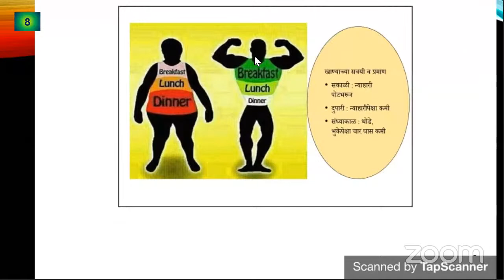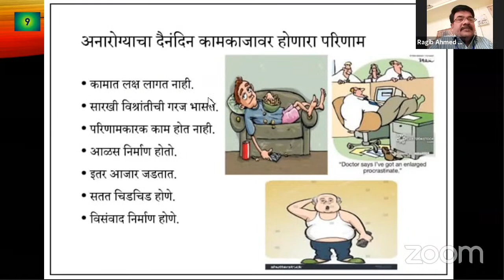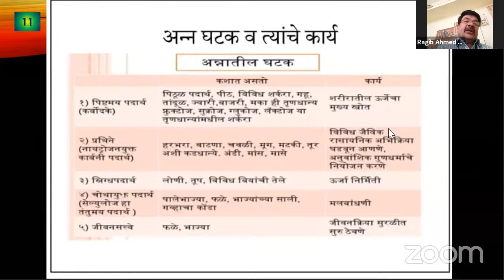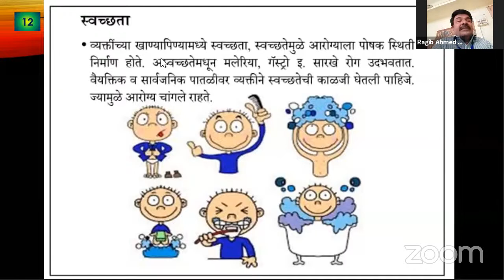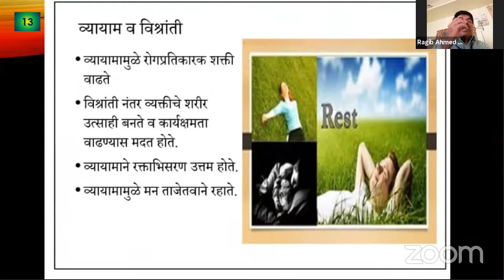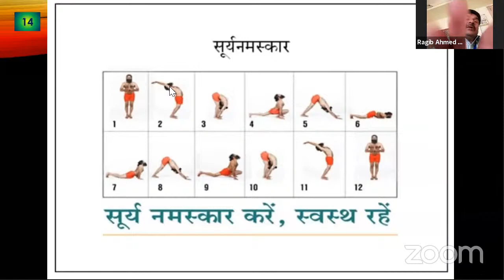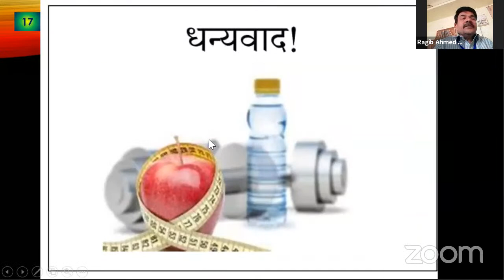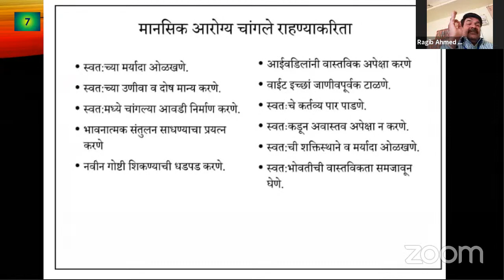१-ऑनलाईन व्यक्तिमत्व विकास व तान तणाव व्यवस्थापन कार्यशाळा Session - 1] Topic: आरोग्याची काळजी